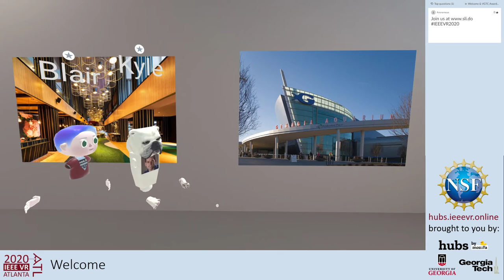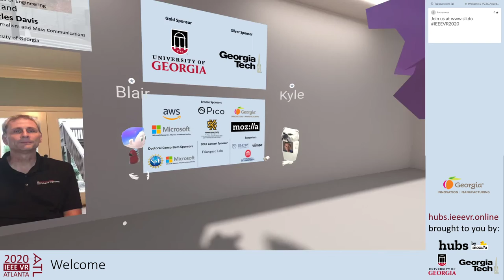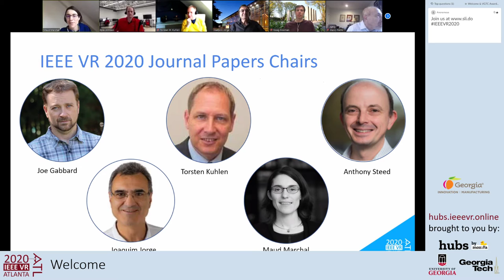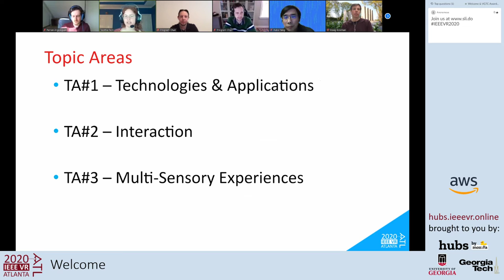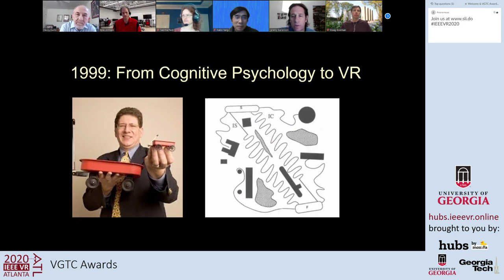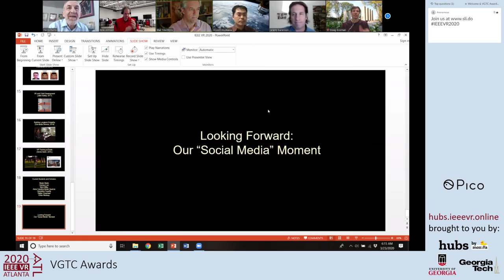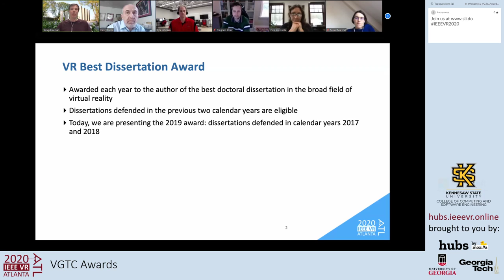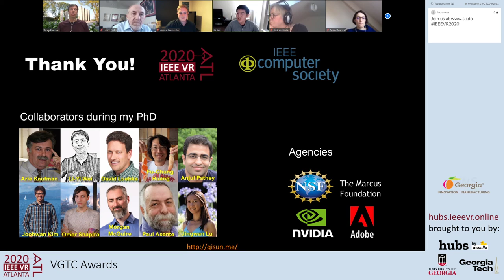IEEE VR 2020 Welcome and VGTC Awards Ceremony